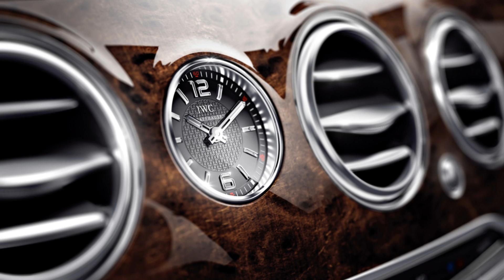Mercedes-Maybach S 600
The US market launch of the Mercedes-Maybach S600 is scheduled for April 2015. Its V12 biturbo engine has an output of 523 hp. With a displacement of 5980 cc, the maximum torque of 612 lb-ft is available from 1900 rpm.